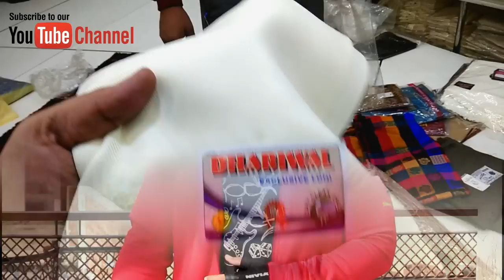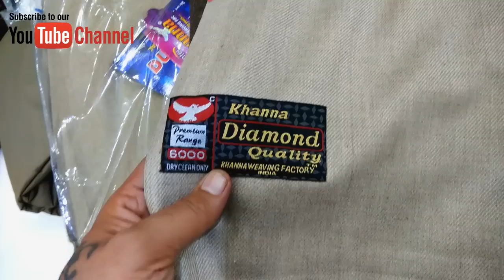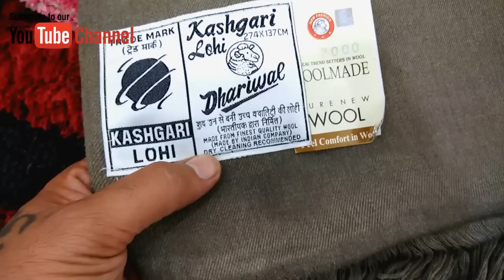Lohi Wholesale Market !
*MY Accessories*